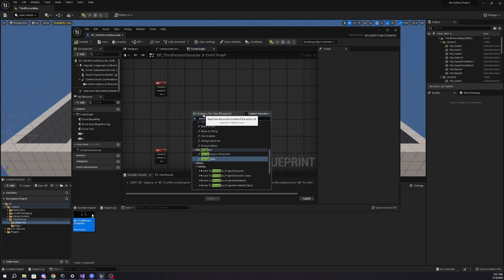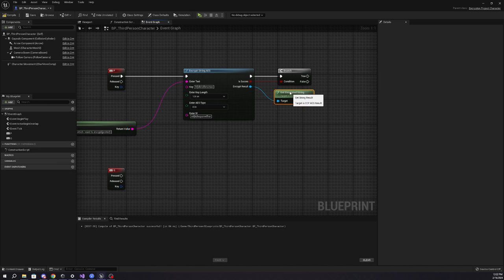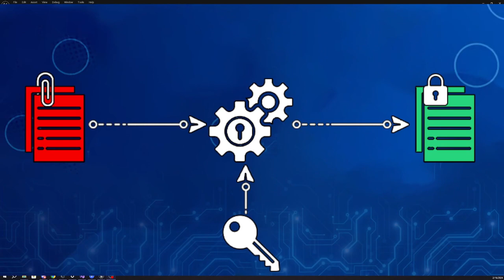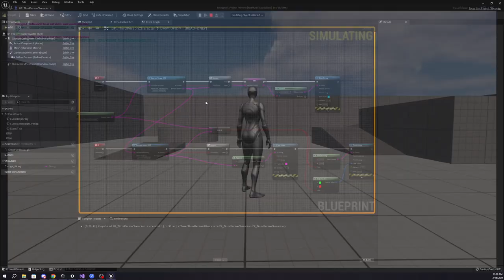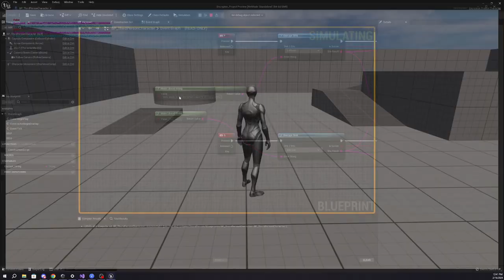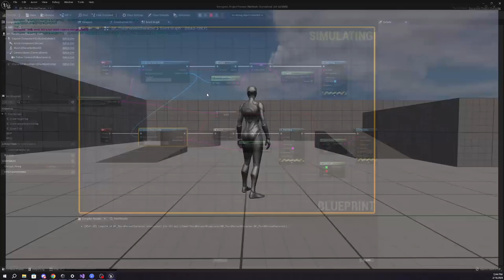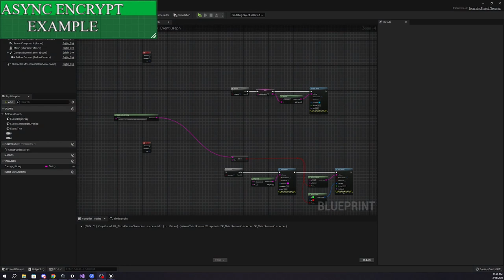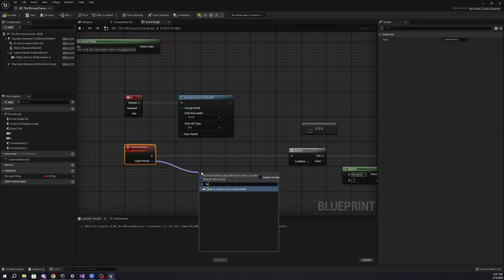Encrypton Plugin Preview and How Use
This is a plugin which can Encrypt, Decrypt and Hash most type of variables and objects with a lot of methods on Blueprints. This is used for protect your data by cheaters or hackers, or for easy transferring variables between programs.
This video show how use the plugin and how it work.
you can find it on Unreal Engine Marketplace.